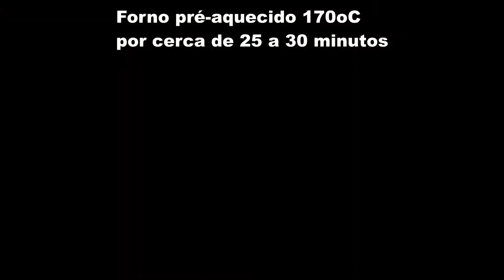NOVO SNICKERS - BROWNIE DE CHOCOLATE COM CARAMELO - RECEITA DELICIOSA / NOVIDADE NO MERCADO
Para quem não sabe ou não lembra, Snickers é uma barra de chocolate, recheada com caramelo, amendoim e uma massa de pasta de amendoim. Essa nova versão estava no Walmart, ao invés da massa de amedoim, agora é brownie.
Comprei na empolgação e não superou minhas espectativas. Por isso resolvi fazer essa receita, que não fica enjoativo! O chocolate meio amargo e o caramelo salgado, se complementam e deixa esse doce delicioso!

Brownie
1/2 xícara manteiga
1 colher de azeite de oliva
1 ovo
1/2 xícara de açúcar
2 colheres de açúcar mascavo
1/2 colher de chá de extrato de baunilha
2 colheres de cacau em pó
1/4 xícara de farinha de trigo
1 pitada de sal

Caramelo
100g de açúcar
200ml de creme de leite
1 colher de chá de sal

Amendoim e chocolate meio amargo